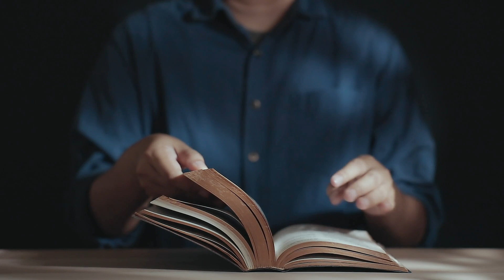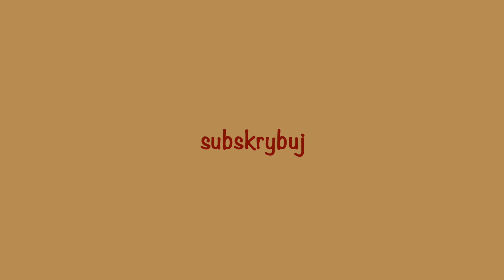Ewangelia z komentarzem 7 04 2021